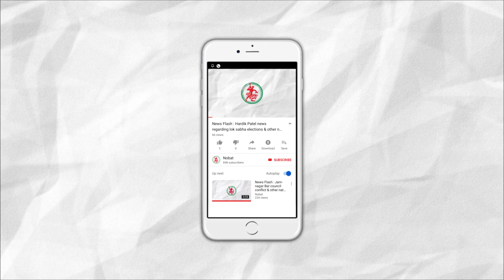News Flash: Kashmir issue can lead to World War : Pakistan PM Imran Khan.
1. Kashmir issue can lead to World War : Pakistan PM Imran Khan.
2. Opposition Leaders on strike regarding discrimination in work.
3. Security Issue at Okha Bandar, No security cameras.
4. Complaint against Mafia for threatening a woman in Jamnagar.
5. Police Raids 13 Spots regarding Gambling in Jamnagar.
6. Complaint against a shopkeeper regarding harassing a girl in Raval town.